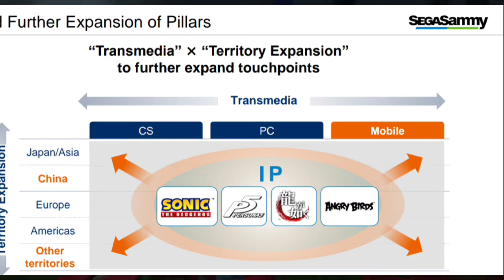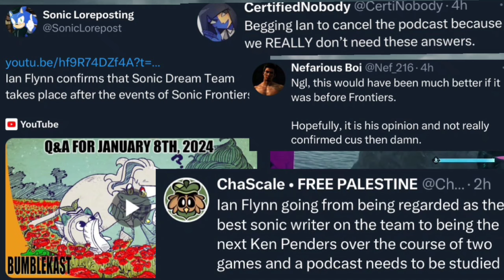SEGA Shuji Utsumi as President CEO of Sega America and Europe Let's Talk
Sega has appointed Shuji Utsumi as President/COO and CEO of Sega America and Europe.

Utsumi-san helped launched PlayStation in the United States at Sony, the Dreamcast at Sega, and was involved in the creation of Kingdom Hearts at Disney Interactive, as well as Q Entertainment.